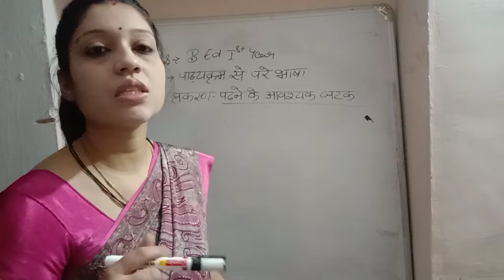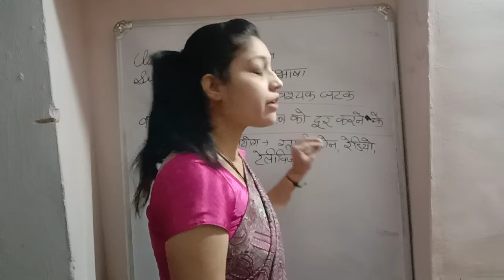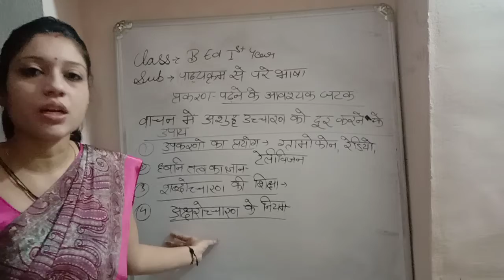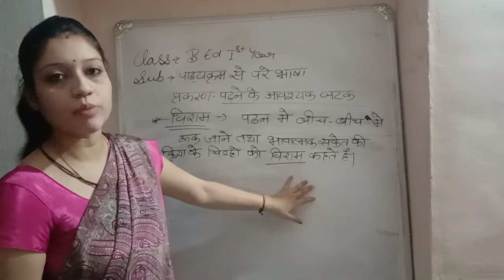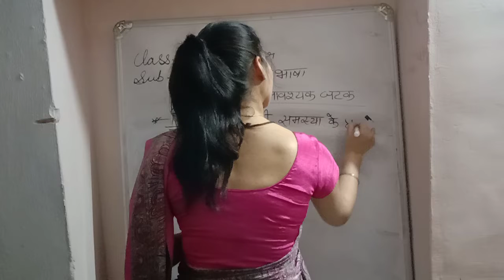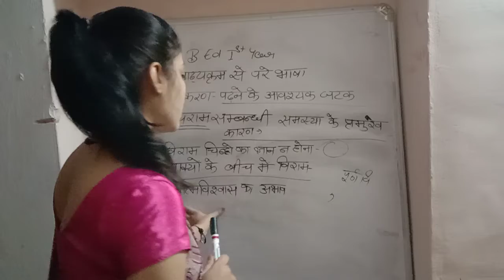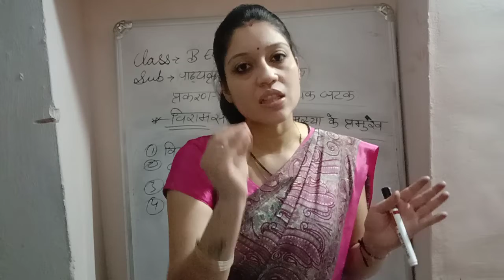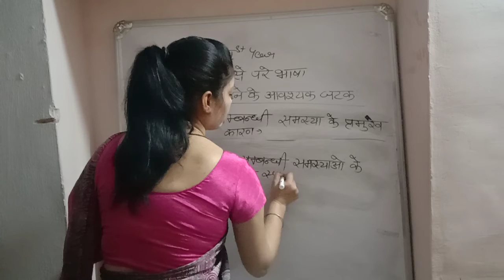पढ़ने के आवश्यक घटक( part 2)